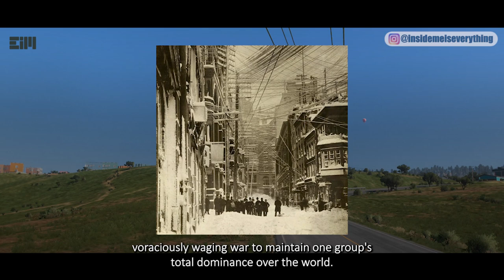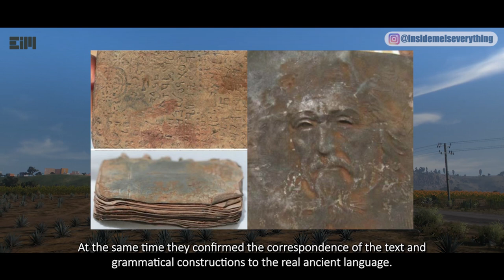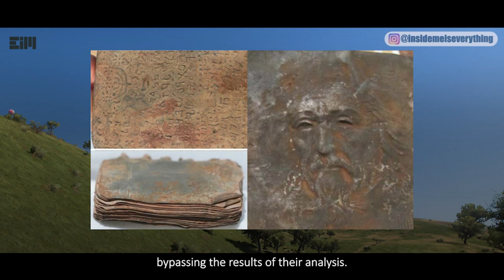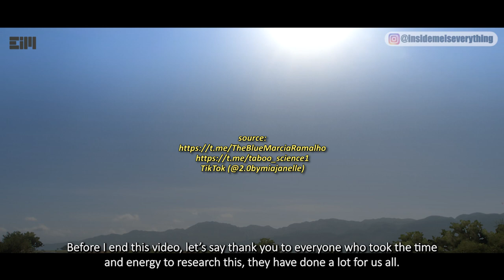THIS IS HUGE… BASELINE REALITY SHIFT